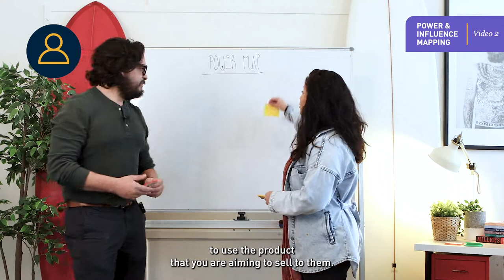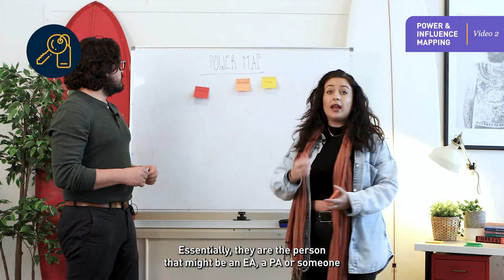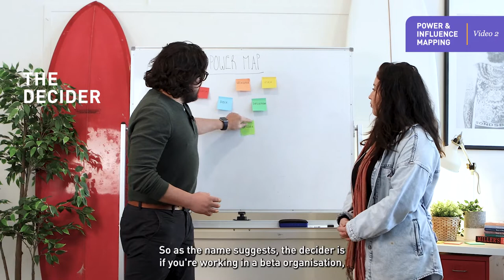Advanced Power Mapping Techniques | Video 2 - Mastering Account Based Marketing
Account based marketing strategy roles, gate keepers, decision makers and how to identify them.

Who are the key players and why is it important to understand them?

We have to understand who we’re targeting within an organisation and what roles they play in the decision making process.

✅ User - who’s going to be getting the most use out of the product or service we’re offering

✅ Initiator - who is the person most likely to initiate a new partnership, who might be most likely to make the first contact or be the first to be interested.

✅ Gatekeeper - who holds the key to the decision makers calendar, is it an EA or possibly a Chief of Staff?

✅ Buyer - who is the person that officially signs off on the budgets that people can spend, who signs the contracts?

✅ Influencer - who has the most influence within the team? They could be a person that’s previously worked in other departments, other big brands, they could be a person that’s well trusted in the industry, they have a strong presence even though they might not have a big title.

✅ Decider - who’s got the final say on whether they’ll work with you or partner with your organisation.

It’s really important to understand the roles different people play within an organisation and a team to figure out how your business might be able to partner with them in the most effective way.